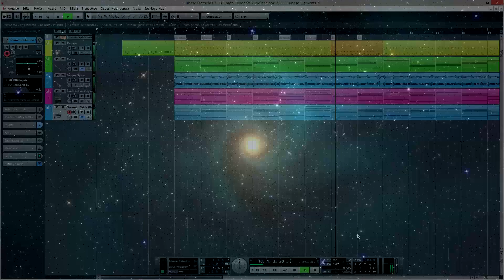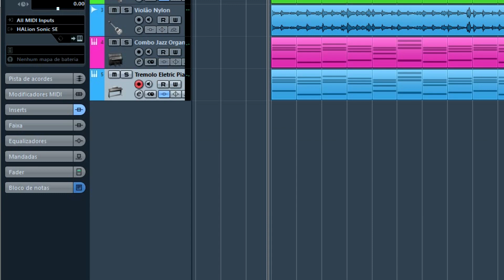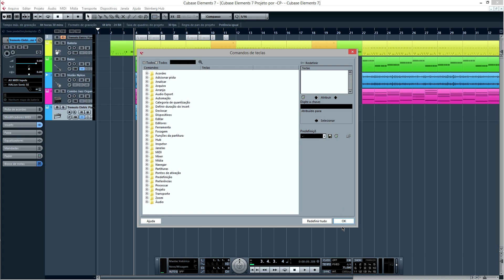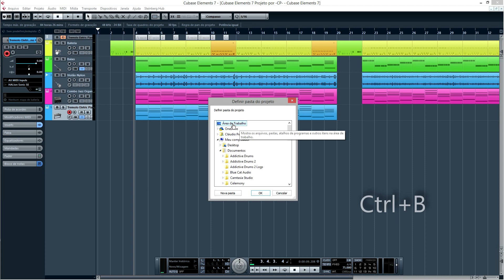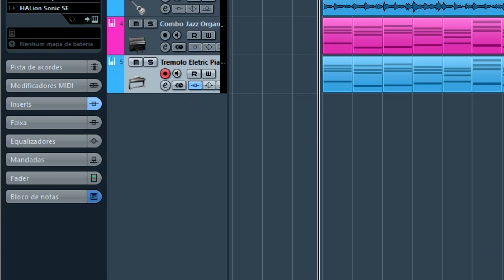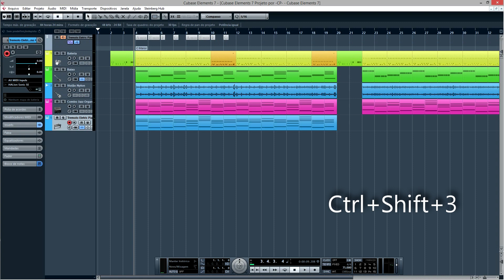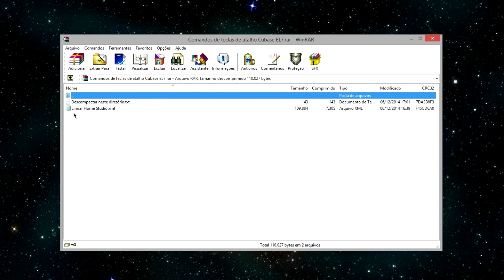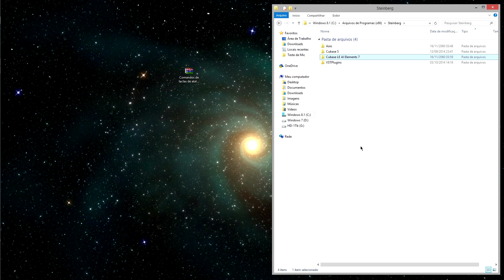SCBEL7E2 - Comandos de atalhos personalizados - Cubase Elements 7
Neste vídeo eu faço a demonstração da importância dos atalhos do Cubase para o bom rendimento dos trabalhos de produção na workstation. Mostro alguns comandos que já vêm configurados de fábrica e os quarenta e seis novos comandos que criei para facilitar a nossa vida no estúdio.